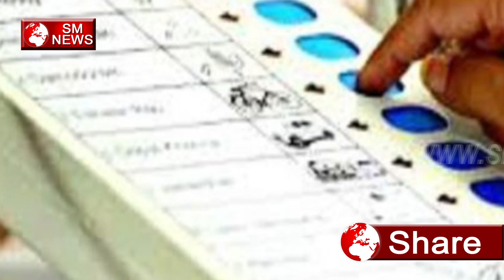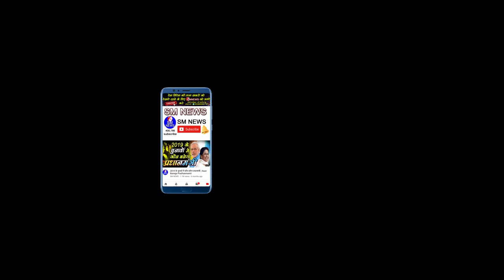बसपा को मिल रही है बड़ी जीत इन सीट पर